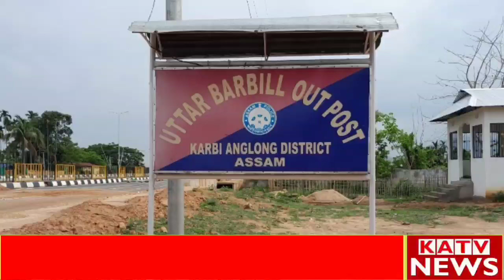Udhaljan along hormu kepon atruck chepharlep phit